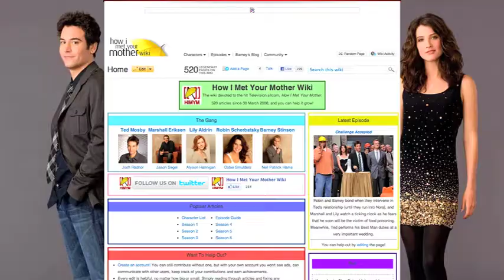HIMYM Superfans Speak: Heather Arbiter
Superfan Heather Arbiter is the administrator for the How I Met Your Mother wiki